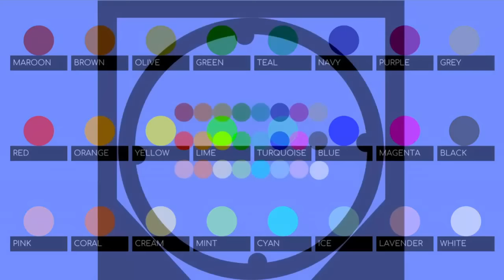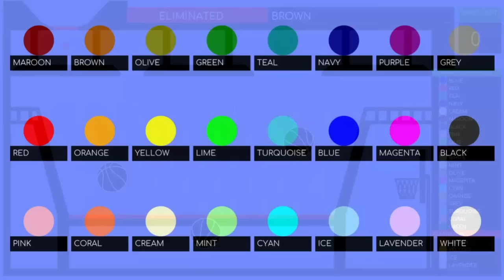24 Marble Race EP. 37: Sports Race (by Algodoo)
Music list from YouTube Music Library :
Stage 1: Sense of Humor - Max McFerren
Stage 2: Time Parade - Geographer
Stage 3:  Foundation - Vibe Tracks
Stage 4:  Golden - Vibe Tracks
Final Stage:  Club - Andrew Huang